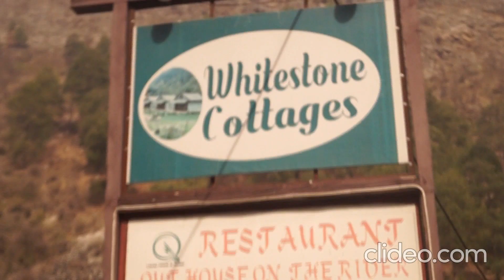Tirthan Valley- whitestone Cottages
Beautiful scenario of Tirthan Valley from Whitestone Cottages with the flow of Tirthan river